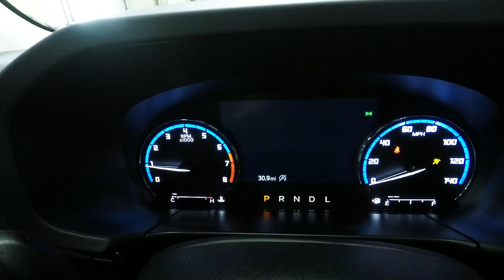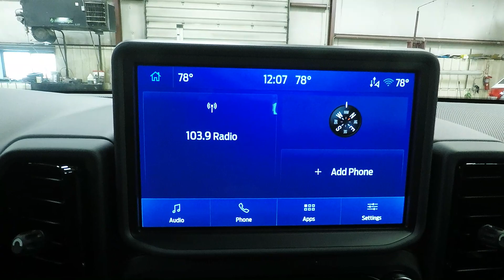2023 Oxford White Ford Bronco Sport Outer Banks 4x4 FT7331 Motor Inn Auto Group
Unleash Your Adventurous Spirit with the Brand New 2023 Oxford White Ford Bronco Sport Outer Banks 4x4 at Motor Inn Auto Group

Welcome to Motor Inn Auto Group, your trusted destination for exceptional vehicles. We are thrilled to introduce the brand new 2023 Oxford White Ford Bronco Sport Outer Banks 4x4, a versatile and capable SUV designed to fuel your sense of adventure.

Distinctive Design: The 2023 Ford Bronco Sport Outer Banks in Oxford White boasts a distinctive design that captures attention on and off the road. Its bold lines, rugged accents, and iconic Bronco styling pay homage to its legendary heritage.

Adventure-Ready Performance: Equipped with a capable 4x4 drivetrain, the Bronco Sport Outer Banks is prepared to conquer a variety of terrains. Whether you're navigating city streets or exploring the great outdoors, this SUV delivers a confident and capable ride.

Refined Interior: Step inside the cabin of the Bronco Sport Outer Banks and discover a refined interior that balances comfort and functionality. With premium materials, modern amenities, and versatile seating, this SUV enhances every journey.

From the intuitive infotainment system to smartphone integration, this SUV ensures a seamless and enjoyable driving experience.

Outer Banks Styling: The Outer Banks trim brings a unique blend of style and capability. Its upgraded features, distinctive wheels, and signature accents set it apart, making a statement wherever you go.

Safety First: The Bronco Sport Outer Banks is equipped with a suite of advanced safety features and driver-assist technologies, prioritizing your safety and providing peace of mind on your adventures.